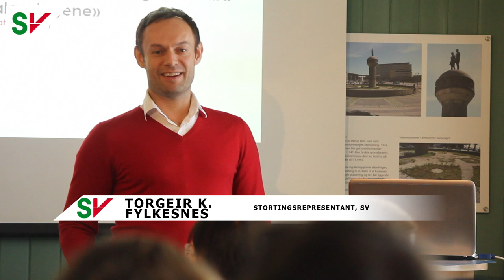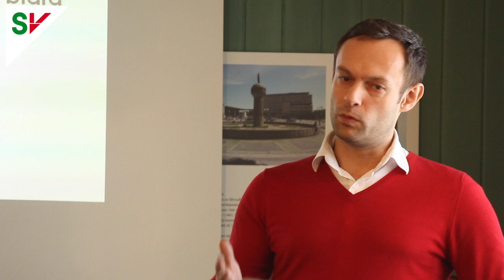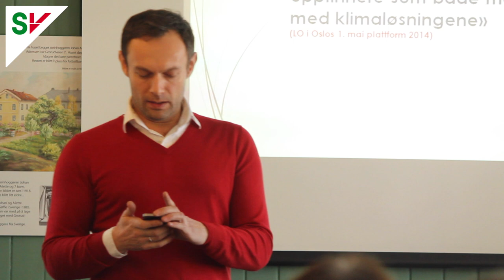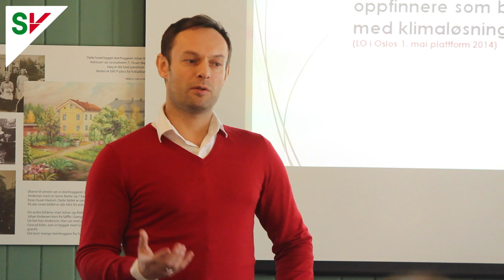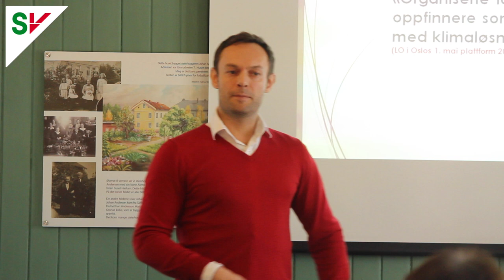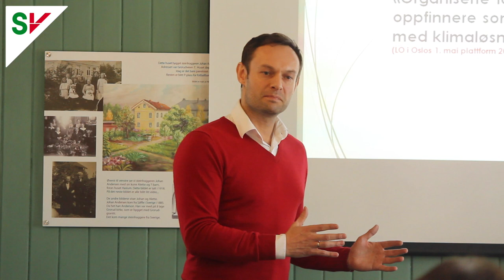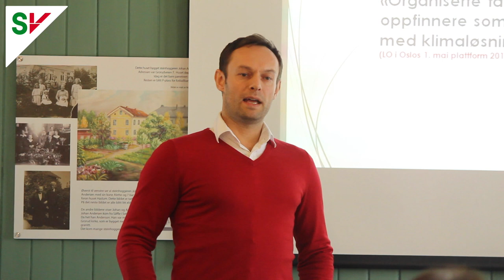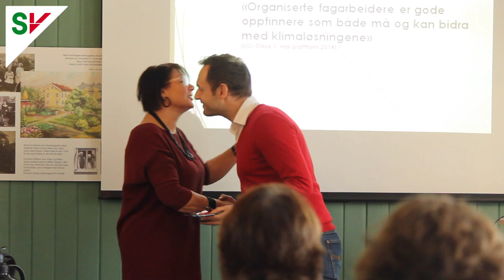Næringskonferansen - Torgeir Knag Fylkesnes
Store, fremtidige muligheter for Norge! Torgeir K. Fylkesnes, stortingsrepresentant for SV, snakker om automatisering, robotisering og fornybar energi og hvilke enorme muligheter dette kan gi Norge.

Han forteller om en fremtid som ikke vil bli farget av billig arbeidskraft, men høy kompetanse. Videre sier han at
Norge kan bygge opp en egen industri
som tar utgangspunkt i fornybar energi
som Norge kan være verdensledende i.

Han snakker også om viktigheten av utdanning; "utdanning er ikke bare forberedelse til livet, utdanning er selve livet."